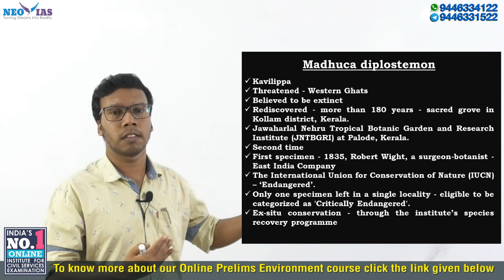MADHUCA DIPLOSTEMON | ENVIRONMENT PRELIMS CURRENT AFFAIRS | BEST ONLINE CLASSES IN INDIA